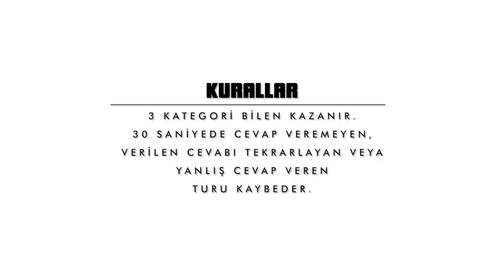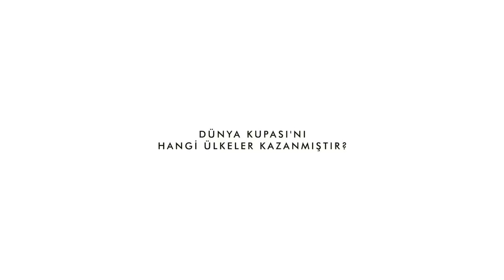En çok ben bilirim! | Ersin vs. Rıdvan #3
"En çok ben bilirim"in üçüncü bölümünde, genç futbolcularımız Ersin Destanoğlu ve Rıdvan Yılmaz karşı karşıya geldi.

İkilinin hem zamanla hem de birbirleriyle olan rekabeti, keyifli anlara sahne oldu.

En çok ben bilirim, önümüzdeki haftalarda sürpriz katılımcılarıyla devam edecek.